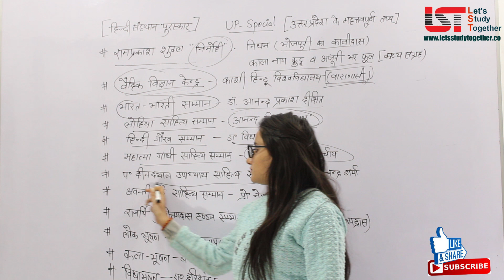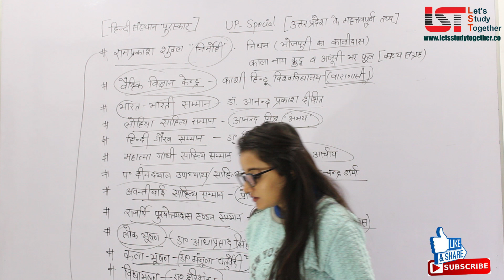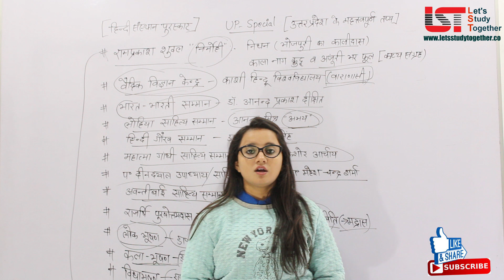UP Special G.K.|UP Current Affairs 2018|For UPSSSC VDO/UP Police|रट लो बहुत महत्वपूर्ण है ये प्रश्न